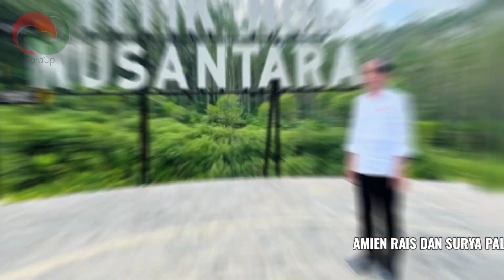Amien Rais dan Surya Paloh Bicara Soal Jokowi